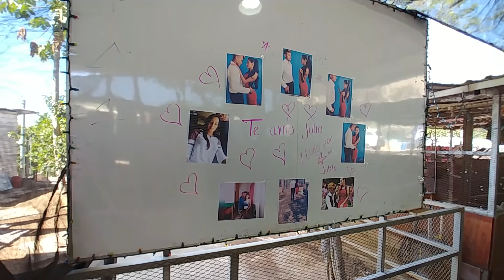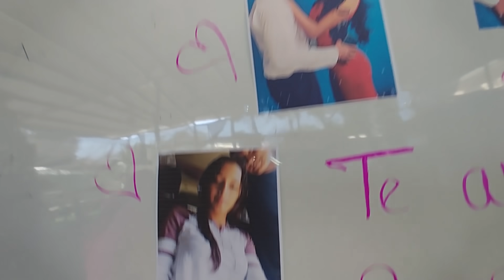Monica y Johana se pelean por el Julito😠 Johana también le dio una sorpresa a Julito😱 Parte 3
Disfruta los videos del nuevo canal desgrandando con los Bichos de El Salvador 4K.
Disfruta de nuestas aventuras y pasatiempo que vivimos junto a los demas inegrantes de El Salv ador 4K.